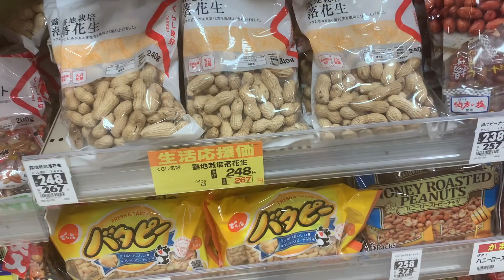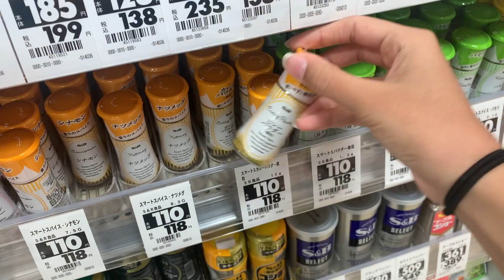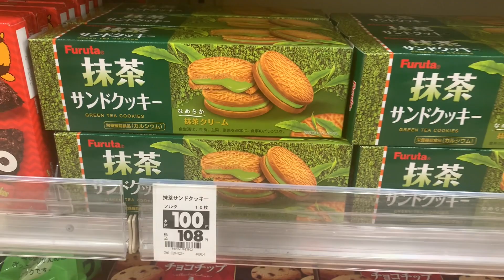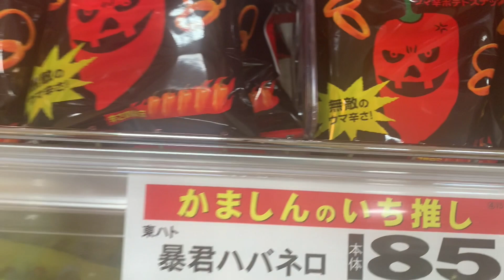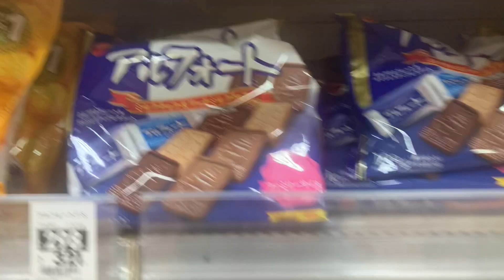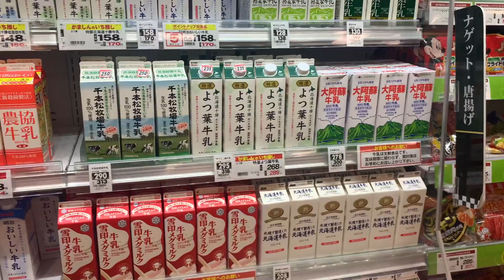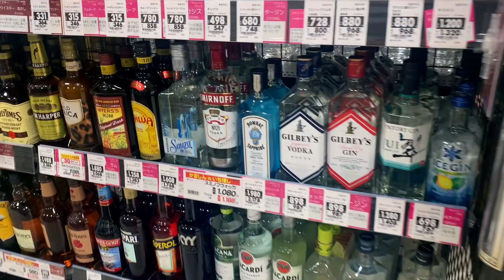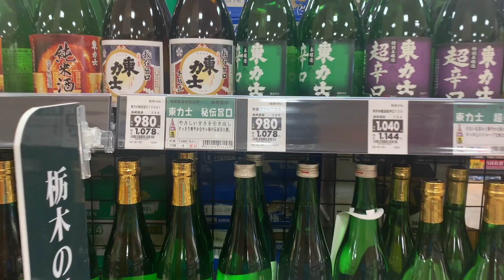Japanese supermarket tour | Sake, Japanese snacks | Is Japan expensive?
Take a tour of Japanese supermarket with me...
Get to see Japanese snacks, Japanese drinks and many more things...

Japanese Snacks : 0:32
Spices: 2:08
Chocolates, chips and biscuits : 3:30
Green tea - 9:36
Milk, curd - 10:08
Alcohol - 11:40
Bakery - 16:00